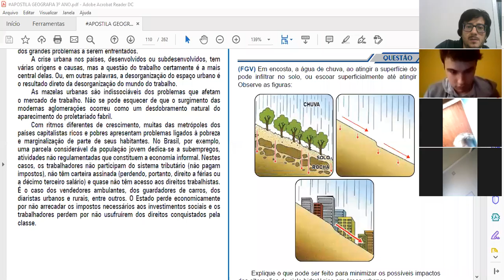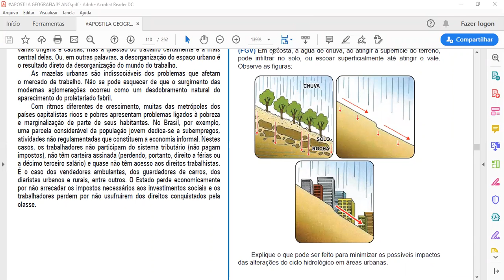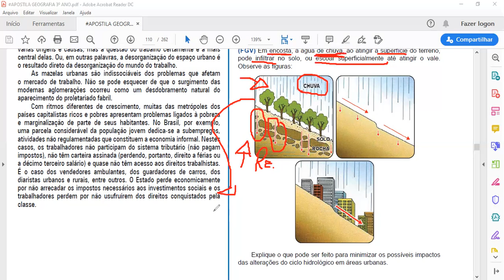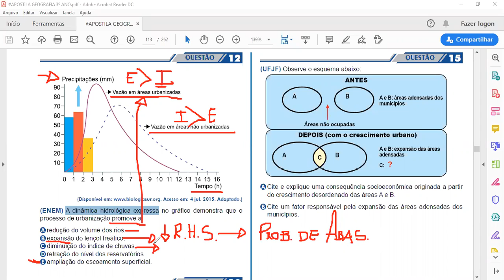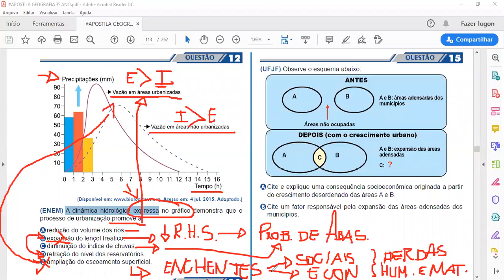(20) Correção dos exercícios dos capítulos 4 e 5 - (números 1 e 12) - (2º ano) - (12-08-2020)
(20) Correção dos exercícios dos capítulos 4 e 5 - Processo de Urbanização Mundial e Brasileiro (números 1 e 12) - (2º ano) - (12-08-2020)